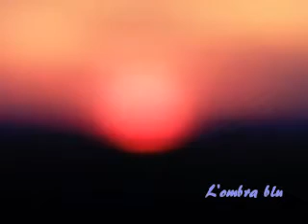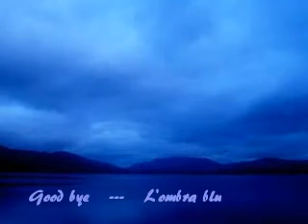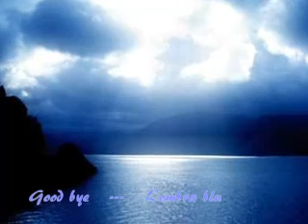Adagio di Albinoni - Thomas Hardin Trio.MP4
L'Adagio di Albinoni divinamente eseguito in chiave jazzistica dal classico Thomas Hardin Trio.